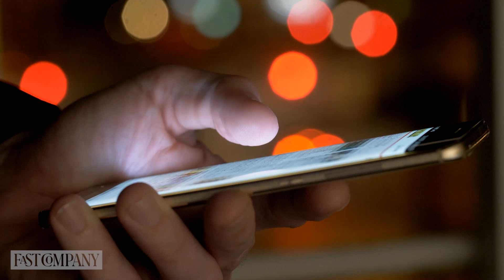Neuroscientist Dr. Tara Swart on the Workplace of the Future | Fast Company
Dr. Swart believes that humans and robots will be working on teams together within the next five years, and we should be preparing for the effect that change will have on our brains.